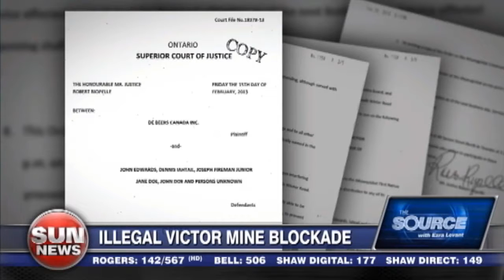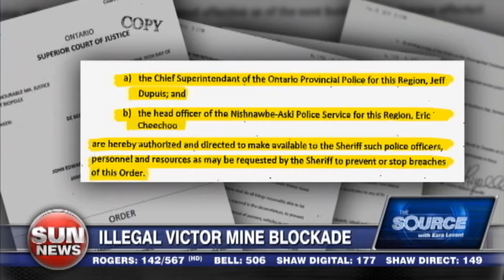Court order to clear blockade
Neal Smitheman, De Beers Canada lawyer, discusses their court-ordered injunction being ignored and the political bias of the OPP not enforcing the law